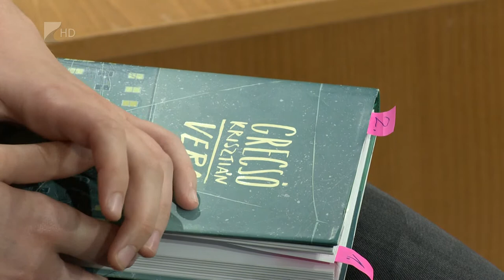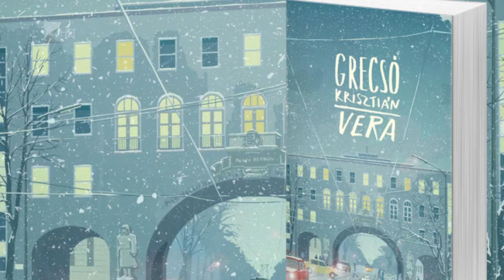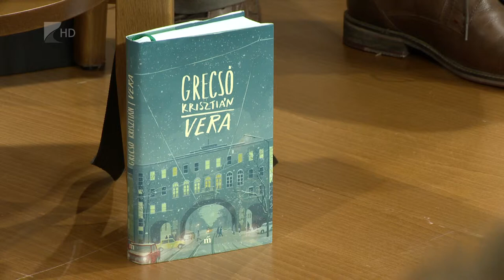Víg-Kend 2019.05.24. - Grecsó Krisztián